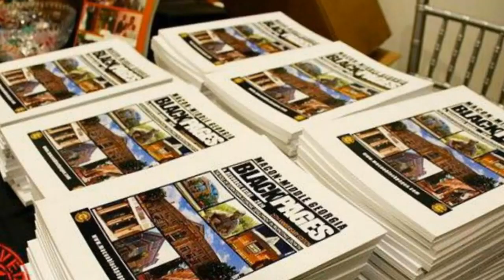Macon Black Pages Publication Celebration